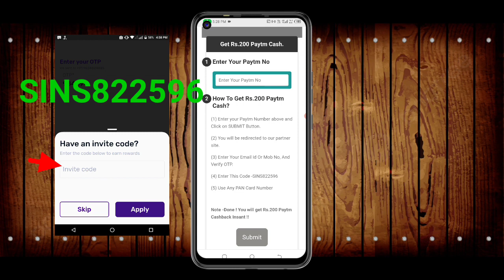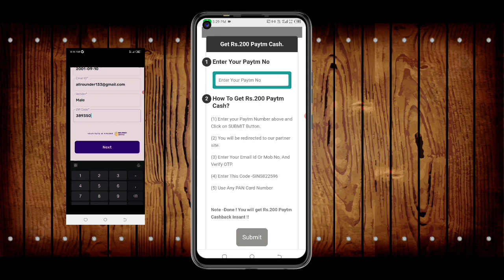🤑Today New Campaign Loot Offer 200₹+₹+200₹ Instant Paytm Cash || Tasks💰Campaign BUG|| New Paytm app